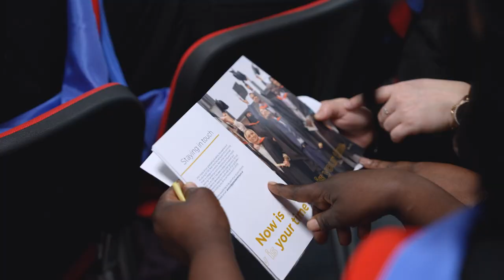GBS Graduation 2022 at Greenford Campus, London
Graduation ceremony took place on Tuesday 6th of December at Greenford Campus, London.

HND Healthcare, DET, UoS Top Up, BSU Top Up, LTU MA, Bucks

Congratulations to all the graduates.